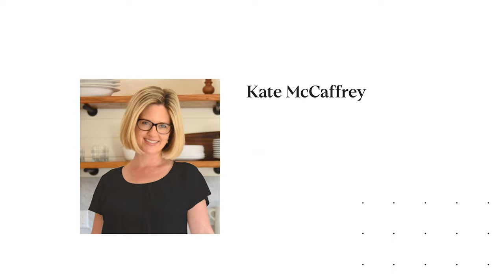1233 Versailles | Amazing East End Craftsman Filled w/ Stunning Original Details + Modern Updates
This spacious & sunlit 1912 shingled Craftsman showcases stunning features that have been beautifully preserved for 100+ years. Original details include tall wainscot panelling, box beam+coved ceilings, oak floors, crown moulding, picture rails & superb built-in Craftsman cabinets. The large country kitchen & both bathrooms have been recently remodeled, yet still reflect the vintage aesthetics of the home. This exceptional home is located in a highly desirable East End neighborhood & sits on a rare oversized lot w/a large backyard featuring decks, fabulous landscaping & fruit-bearing trees. The lower level bonus space offers an additional 1,011 SF, currently configured as a 720 SF spacious garden level bonus room, ideal for a family room or home office & a 291 SF garage. Meticulous attention to detail, both originally & in 2021 updates, is evident everywhere in this truly special turnkey home, including the freshly painted interior, new light fixtures & elegant finishes throughout.

Kate McCaffrey | Compass
License 01355206